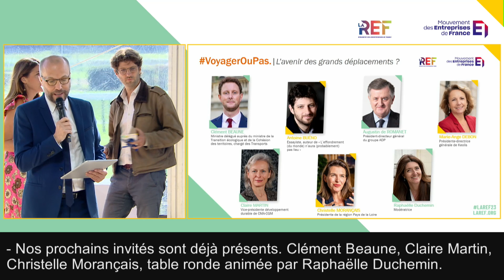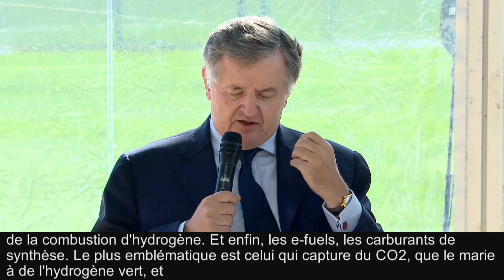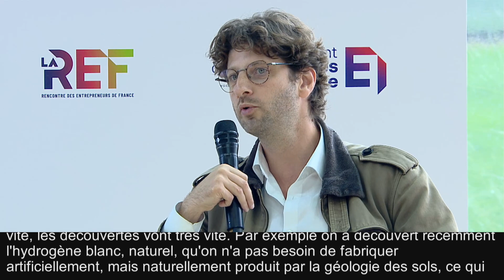LaREF23 | L'avenir des grands déplacements ?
Avec :
- Clément Beaune, ministre délégué auprès du ministre de la Transition écologique et de la Cohésion des territoires, chargé des Transports
- Antoine Buéno, essayiste, auteur de "L'effondrement (du monde) n'aura (probablement) pas lieu"
- Augustin de Romanet, président-directeur général du groupe ADP
- Marie-Ange Debon, présidente-directrice générale de Keolis
- Claire Martin, vice-présidente développement durable CMA-CGM
- Christelle Morançais, présidente de la région Pays de la Loire

Modératrice : Raphaëlle Duchemin